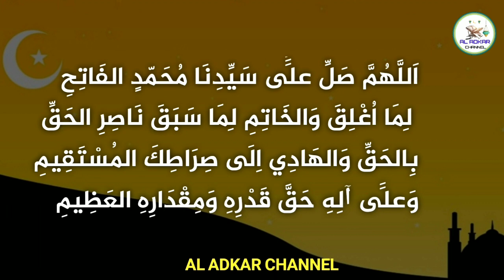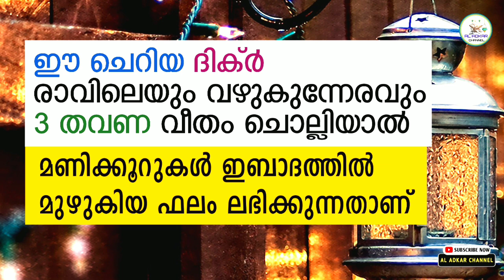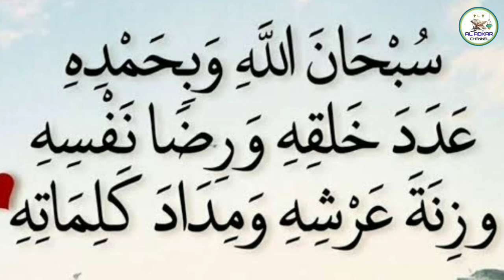ഈ ചെറിയ ദിക്ർ ചൊല്ലിയാൽ ഒരുപാട് ഫലങ്ങൾ ലഭിക്കും തീർച്ച | amazing dikr | Islamic Speech | dikr dua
KEEP WATCHING AND

1)
2)
3)
4)
5)
6)
7)
8)